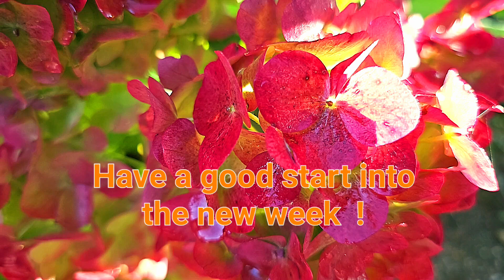Have a good start into the new week !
Autumn greeting with white hydrangea blossoms, in red autumn color, for WhatsApp